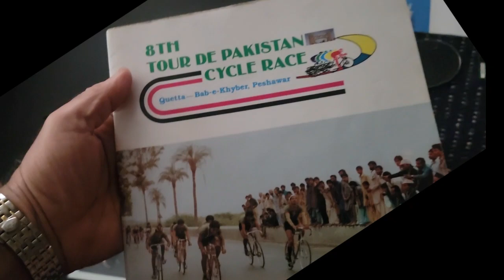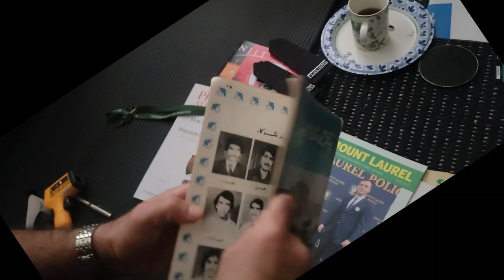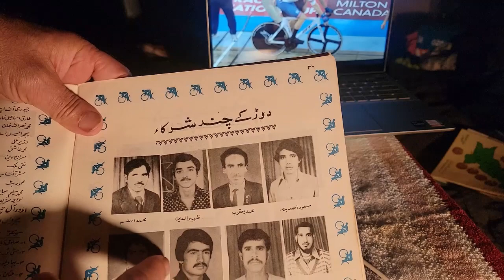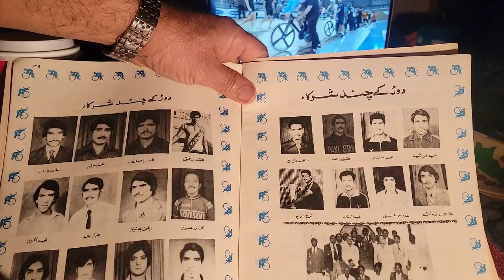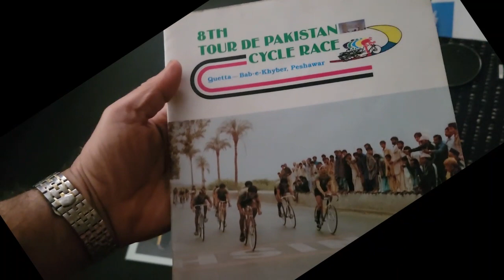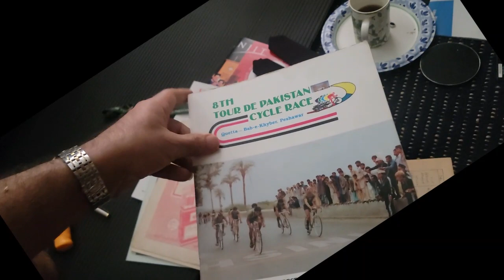Tour-de-Pakistan Cycling and tours in mountains Karachi to baabe khaiber and Lundi Coatal Baaraah.